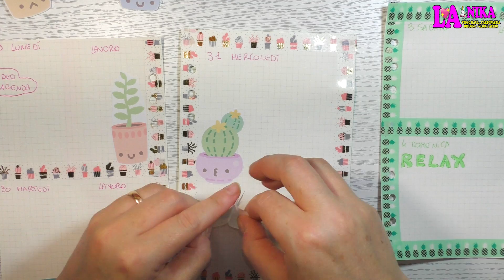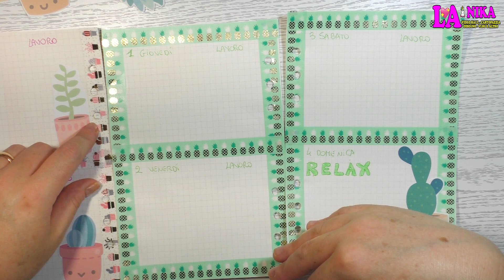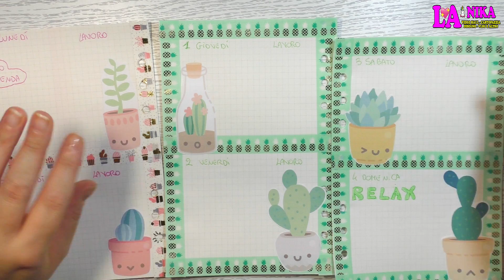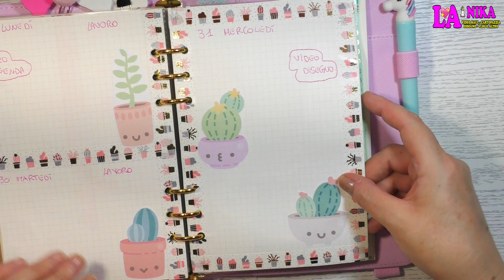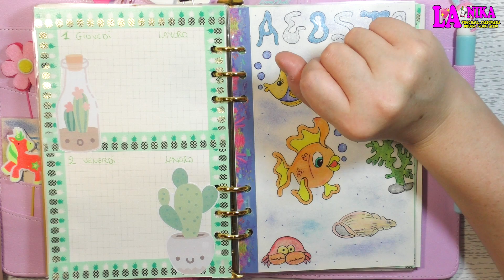Plan With Me 2019 Week #31 Decorazione Agenda Dokibook a Tema Cactus By Nika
Ciao a tutti dalla Nika. Nuovo Appuntamento settimanale con la decorazione della mia Agenda Dokibook. Il tema che ho deciso di utilizzare per questo Plan With Me sono i Cactus.

Plan WIth Me 2019 WEEK 31 che va dal 29 Luglio al 4 Agosto 2019.

Se vuoi consigliarmi un tema settimanale scrivimelo nei commenti!